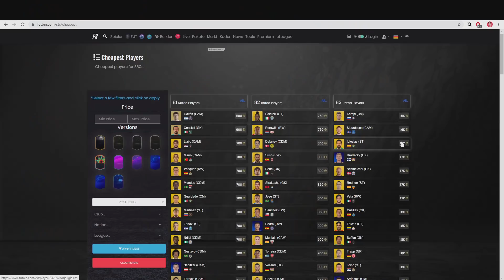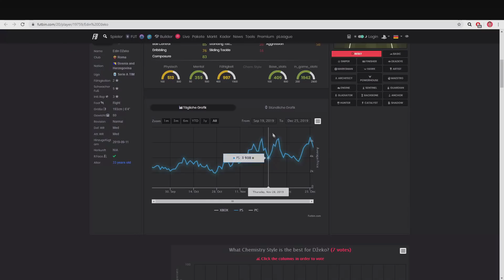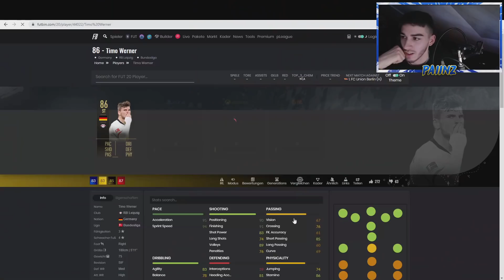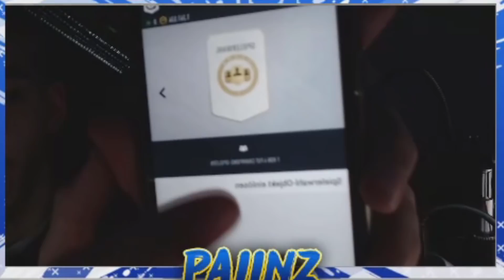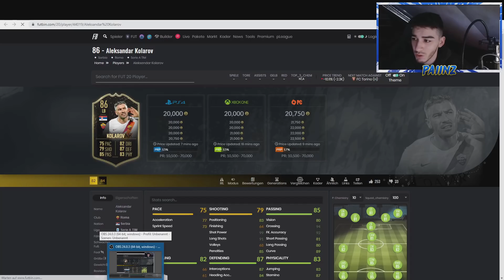UNGLAUBLICH!! CRISTIANO RONALDO im PACK!😍 + TOTW SBC KOMMT (INVESTIEREN) | FIFA 20 TRADING TIPPS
[Werbung] CODE : Paiinz
Hier kommt ihr zu Peanutbutter:

▶Wie ihr mich erreichen könnt:

►Ps4 : TheRealPaiinzYT
►Skype: TheRealPaiiNzV2